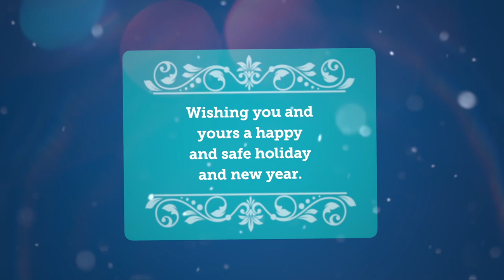Happy Holidays from Littler!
From our family to yours, we extend our warmest wishes for a fun, healthy, happy and safe holiday season!